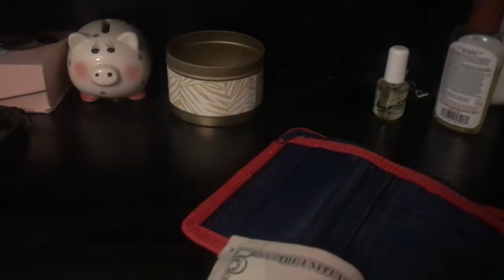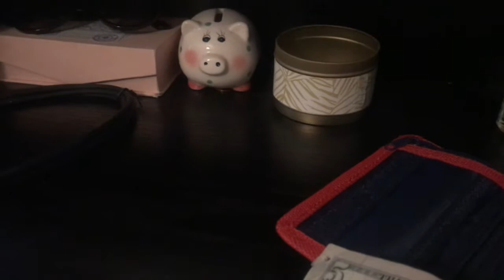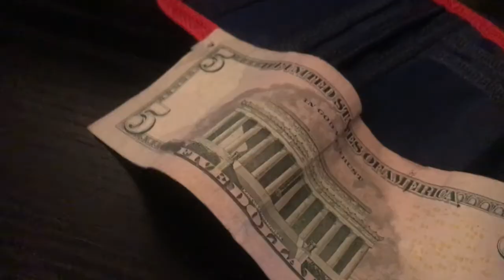Cruz’s Room - The Robber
Framework: Jingle Punks
Most of the credit will also go to Jingle Punks
But as always:
Credit to everyone espically sound effects!

[MESSAGE TO YOUTUBE] this robber in the video was not real, I just acted out everything, and I didn’t actually call 911!